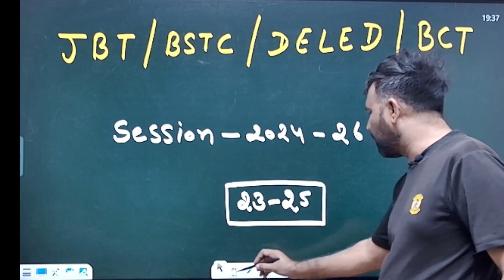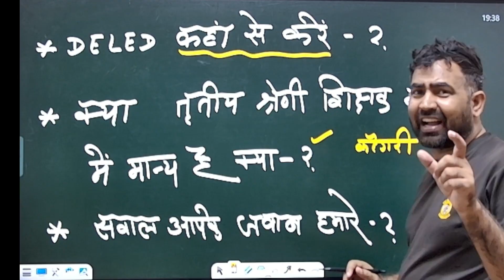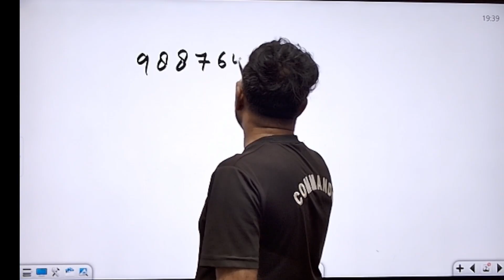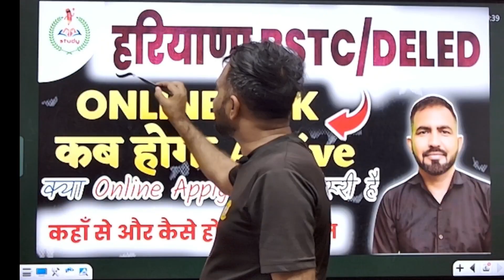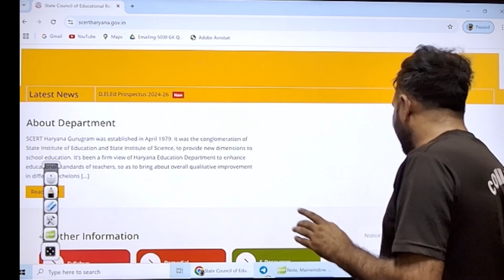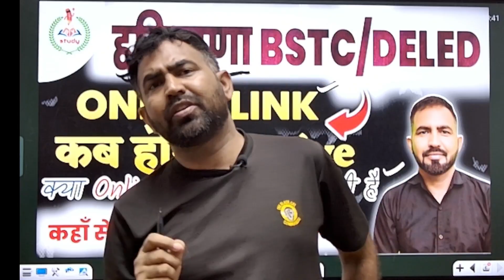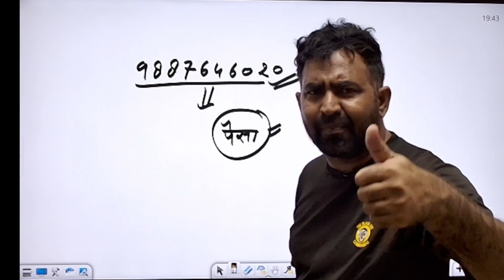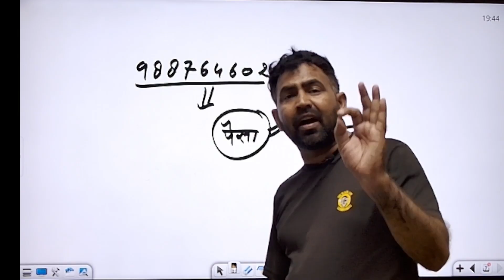haryana deled admission 2024 | haryana bstc admission 2024 | haryana jbt admission 2024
By study  टेलीग्राम चैनल के दिए गए लिंक को क्लिक कर Join करें I
By Study app  के दिए गए लिंक को क्लिक कर डाउनलोड करें
Keep learning, keep growing.

jbt admission 2024,
haryana jbt form 2024,
haryana jbt form filling,
haryana deled admission 2024 new update,
haryana jbt admission 2024,
deled entrance exam 2025,
hariyana bstc admission 2024,
bstc hariyana admission,
haryana bstc admission 2024,
bstc admission haryana 2024,
hariyana bstc admission date,
bstc admission haryana,
hariyana deled admission 2024,
bstc admisison haryana 2024,
haryana bstc ke form kab bhare jaenge 2024,
haryana bstc new update,
haryana bstc court case update,
haryana bstc admission,haryana bstc 2024,
haryana bstc update,
haryana bstc form,
haryana bstc news today,
haryana d.el.ed admission 2024,
jbt admission 2024 haryana,
deled admisison haryana,
hariyana se bstc kaise kare,
hariyana bstc form date 2024,
jbt hariyana court case latest update,
haryana deled court case update,
hariyana bstc form 2024,
haryana bstc ke form kab bhare jaenge,
haryana jbt admission,
jbt admission haryana,
jbt admisison haryana,
bt haryana admission,
haryana bstc admisison,
Haryana bstc form date,
haryana bstc form kab chalu hoga,
haryana bstc admission 2024 new update,
haryana bstc admission news,
haryana bstc admission update,
bstc admission 2024,
haryana bstc form 2024,
hariyana bstc 2024,
haryana bstc,
bstc haryana admission 2024,
haryana jbt online form 2024,
haryana bstc fess,
haryana jbt admission form 2024,
haryana bstc college,
haryana bstc ke form kab bhare jayenge,
special bstc admission 2024,
bstc 2024,
special bstc form date 2024,
bstc admission process,
bstc form date 2024,
bstc admission,
special batc admission 2024,
deled admission 2024,
deled admission,
\haryana deled admission,
haryana deled,
deled haryana,
haryana jbt,jbt,
deled,
bsct,
BSTC,JBT,
DELED,
other states se bstc kaise kare,
bstc counselling 2024,
हरियाणा से bstc कैसे करें,
फायदा होगा या नुकसान,
hariyana se bstc,
haryana se bstc kaise kare,
haryana se bstc kaise hoti hai,
haryana se bstc ke form kab bhare jaenge,
haryana se bstc karne ke nuksan,
bstc cut off 2024,
Haryana deled admission 2024,
Haryana se bstc 2024,
Jbt course full details,
harayana jbt admission,
haryana deled admission update,
haryana jbt admission 2023,
haryana jbt admission 2022,
jbt admission 2023 haryana,
jbt haryana admission,
haryana diet admission 2024,
haryana bstc admission 2023,
haryana jbt admission update,